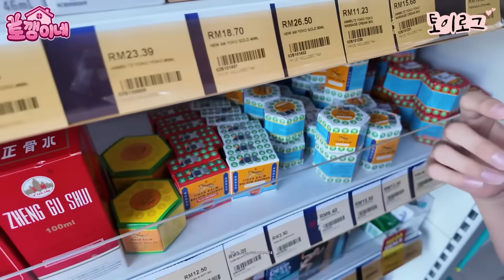발목을 심하게 다쳤는데 병원에 갈수가 없어요ㅠ 가족 일상 브이로그 vlogㅣ토깽이네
놀다가 발목을 다쳤는데 하필.
병원에 갈수 없을때 다쳤어요ㅠ

채널 멤버쉽에 가입하여 특별한 혜택을 누려보세요 :)
가입 링크 바로가기

4가족의 신나는 일상에 빠져 볼까요?♡